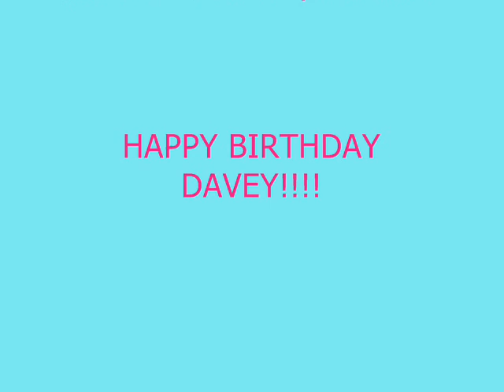Davey's 16th Birthday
A slideshow of Davey's birthday